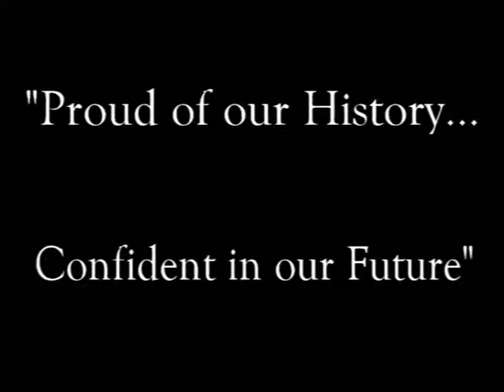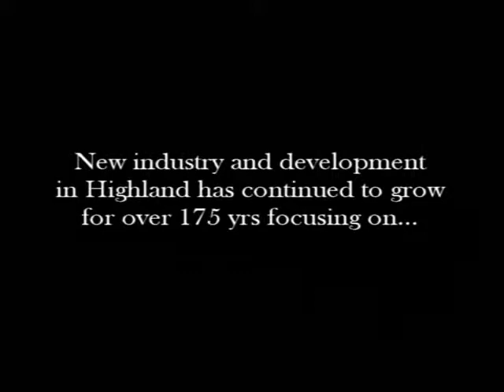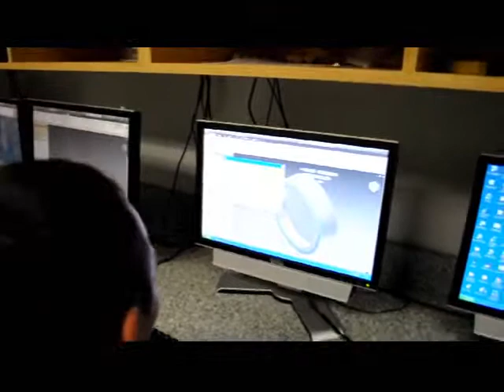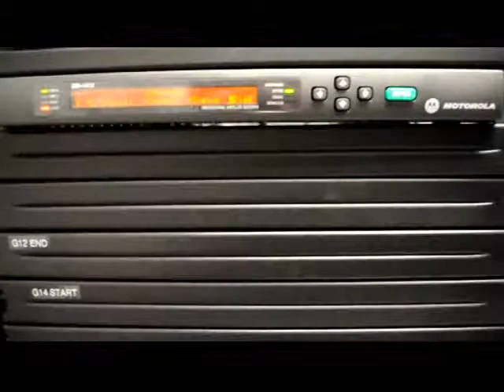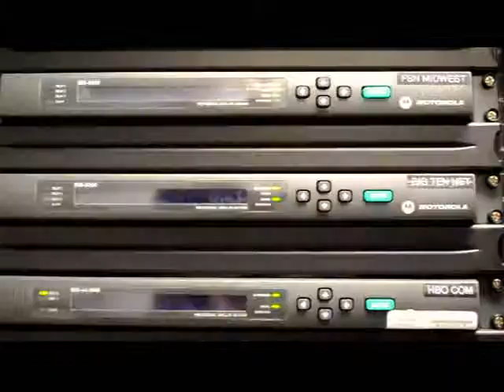HCS Grant Video Production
Final Review